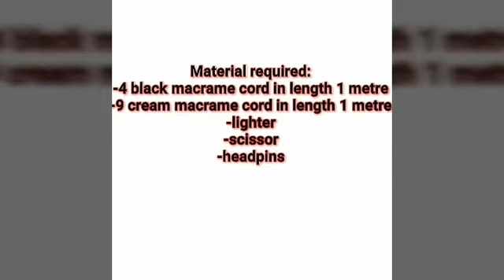How to make macrame tea coaster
This video is macrame tea coaster tutorial